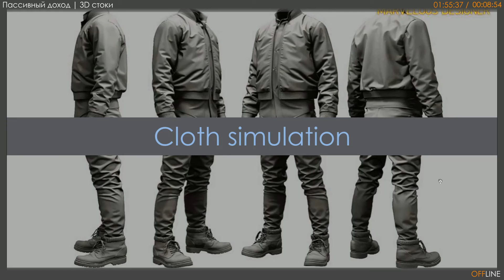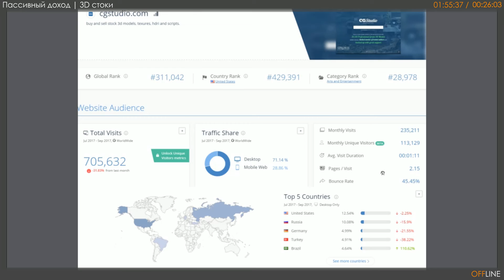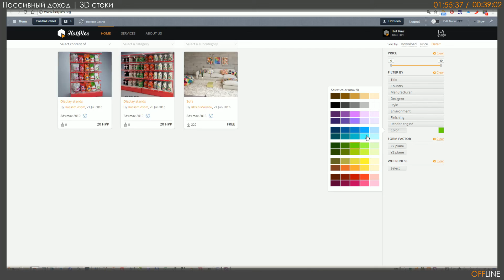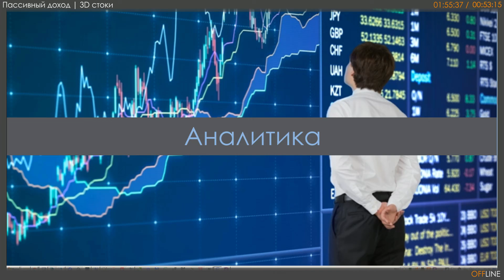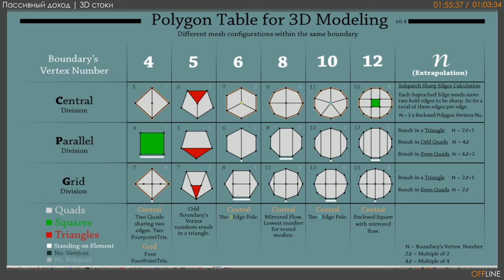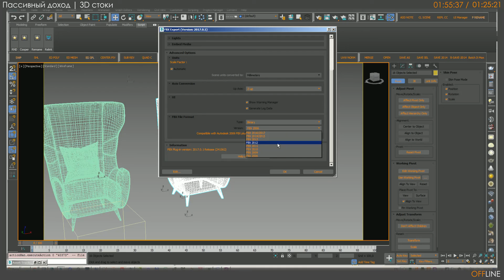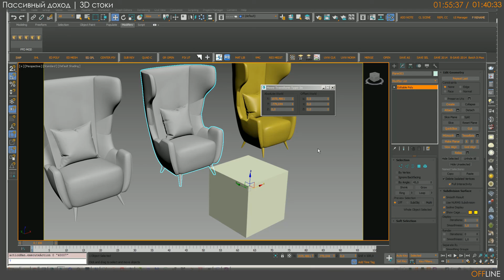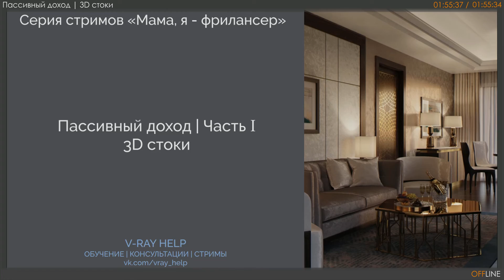V-Ray Help | Пассивный доход на 3D стоках | 020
Самое очевидное чем может занять свое свободное время фрилансер, в нашей среде, это работа с 3D стоками. На стриме вы узнаете:

- Как вообще, следует воспринимать работу с 3D стоками.
- С какими стоками работать.
- Что моделить на продажу.
- Как готовить модель к продаже.

Уроки и стримы записанные в рамках моего проекта V-ray Help, который трансформировался в авторский новостной канал CG CHANNEL

Дисклеймер - это архивная запись урока:
- Настройки, подходы и применяемые техники могут быть не актуальны
- Я, на момент записи, мог заблуждаться в некоторых суждениях или иметь не полную информацию
- Рекламные предложения, призывы, ссылки, обещания и т.д. уже не актуальны

PS: Некоторые уроки были коммерческими, но в силу того что прогресс не стоит на месте, то не вижу смысла держать их в своих архивах.